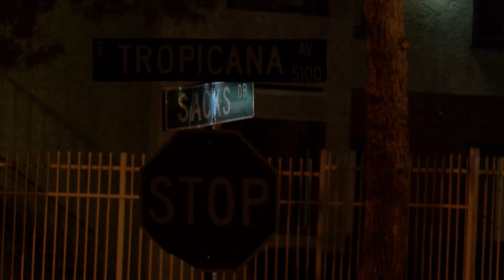RICHARD NELSON PKG MONDAY